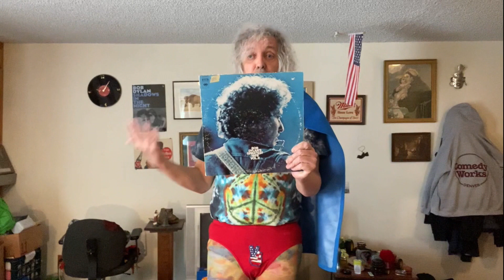Hippieman's Plan for America Episode 2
Hippieman, AKA John Novosad, has been a Denver's favorite comedian for years. He has been seen doing HIppieman's PLan for America on The Late Late show with Craig Ferguson years ago and what better time to bring it back!

Follow John:
TW @HippiemansPlan
FB John Novosad